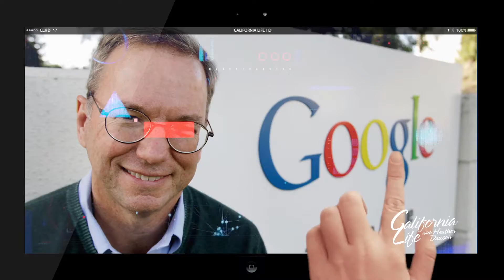Top California Billionaires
Airing on our Special Best of Technology episode of California Life  - See why California Is Home To More Than One Third Of The World's Richest Tech Billionaires!